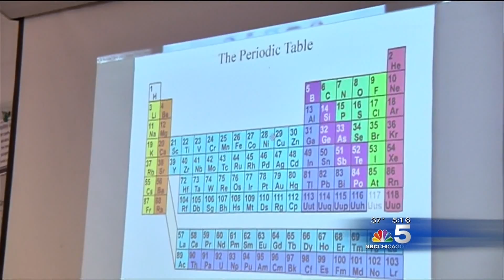AU Partnership with Corporations Leads to Classroom Impact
The Institute for Collaboration of Aurora University convened a design team of teachers, university faculty, non-profit partners and corporate partners to develop STEM coursework for local teachers. Building on this collaboration, Andy McCann, a participating teacher from Aurora West School District 129, invited Bill Spitzig and Tamara Vincer from Cabot Microelectronics, who were also members of the design team, to his middle school classroom. Mr. Spitzig and Ms. Vincer worked with students culminating in the students creating an app related to the periodic table. The students subsequently won a competition and were featured in the accompanying Chicago news report. In addition to his work on the design team, Mr. McCann is a graduate of the Aurora University Master's Degree in Teacher Leader in Elementary Mathematics and Science.